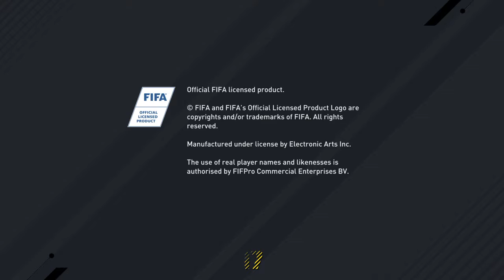FIFA 17 vs killaswagg1774